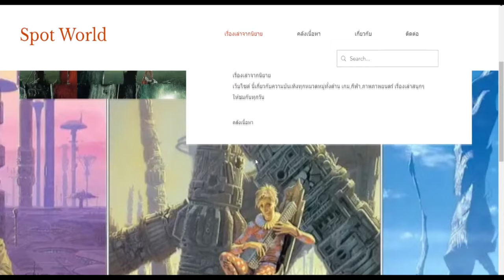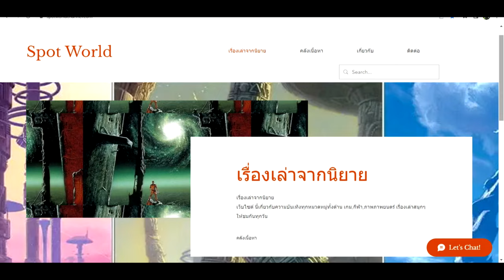ประวัติ Nirvash type ZERO หุ่นที่มีพลังทำลายล้างทั้งจักรวาล | Eureka Seven ยูเรก้า เซเว่น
คลิป ประวัติ Nirvash type ZERO หุ่นที่มีพลังทำลายล้างทั้งจักรวาล เป็นคลิปจักรวาลEureka Seven ยูเรก้า เซเว่น  คลิปที่ 3 ของทางช่อง Spot world